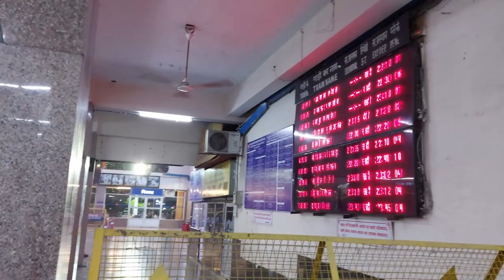REVIEW - Eyewearlabs Sunglasses | Something is cooking | Planing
Eyewearlabs, Cheap and best sunglasses, does all work as told.

Royal Enfield bike testing and more, watch my complete video to know more.

Music
Wheel Of Karma - Audionautix